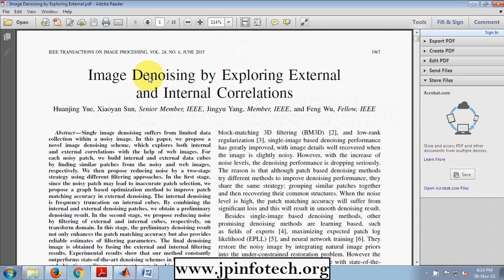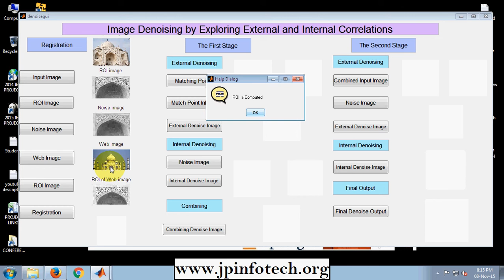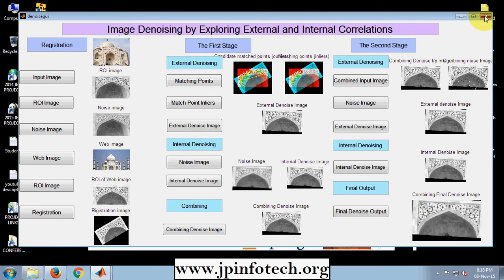Image Denoising by Exploring External and Internal Correlations | MATLAB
Image De-noising by Exploring External and Internal Correlations | Matlab Image Processing Final Year IEEE project with source code.

🚀IEEE Base Paper Title: Image Denoising by Exploring External and Internal Correlations.
💡Implementation Code: MATLAB.
🛠️Tool details: MATLABR2013A.
💰Cost (In Indian Rupees): Rs.3000/

📘IEEE Base paper Abstract:
Single image denoising suffers from limited data collection within a noisy image. In this paper, we propose a novel image denoising scheme, which explores both internal and external correlations with the help of web images. For each noisy patch, we build internal and external data cubes by finding similar patches from the noisy and web images, respectively. We then propose reducing noise by a two-stage strategy using different filtering approaches. In the first stage, since the noisy patch may lead to inaccurate patch selection, we propose a graph based optimization method to improve patch matching accuracy in external denoising. The internal denoising is frequency truncation on internal cubes. By combining the internal and external denoising patches, we obtain a preliminary denoising result. In the second stage, we propose reducing noise by filtering of external and internal cubes, respectively, on transform domain. In this stage, the preliminary denoising result not only enhances the patch matching accuracy but also provides reliable estimates of filtering parameters. The final denoising image is obtained by fusing the external and internal filtering results. Experimental results show that our method constantly outperforms state-of-the-art denoising schemes in both subjective and objective quality measurements, e.g., it achieves 2 dB gain compared with BM3D at a wide range of noise levels.

📚REFERENCE:
Huanjing Yue, Xiaoyan Sun, Senior Member, IEEE, Jingyu Yang, Member, IEEE, and Feng Wu, Fellow, IEEE, “Image Denoising by Exploring External and Internal Correlations”, IEEE TRANSACTIONS ON IMAGE PROCESSING, VOL. 24, NO. 6, JUNE 2015.

digital image processing projects using matlab with source code,
digital image processing projects using matlab,
digital image processing projects,
Matlab Image Processing Final Year IEEE project with source code.